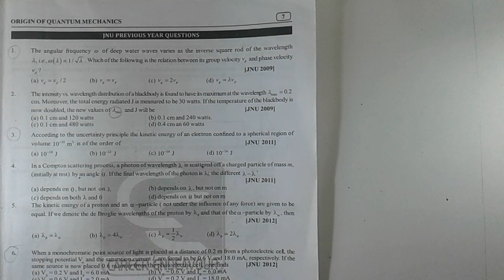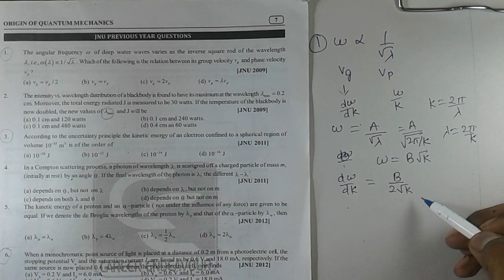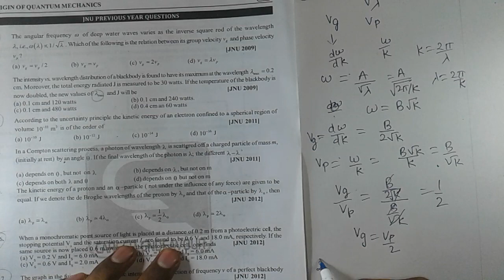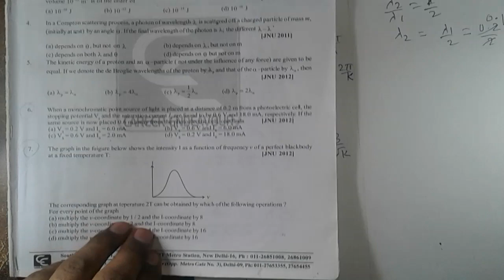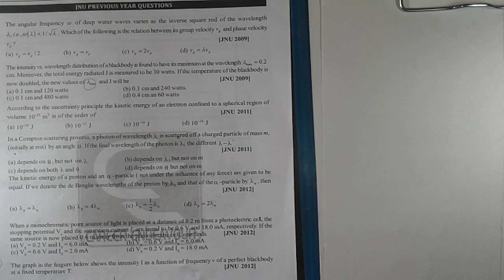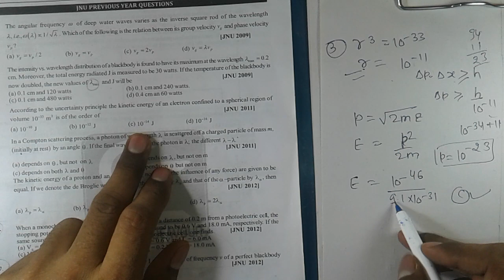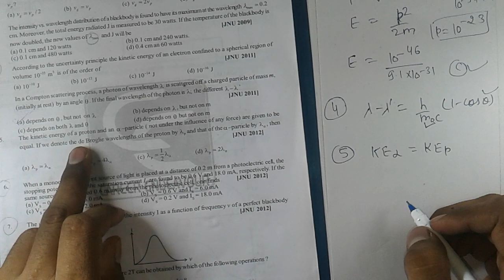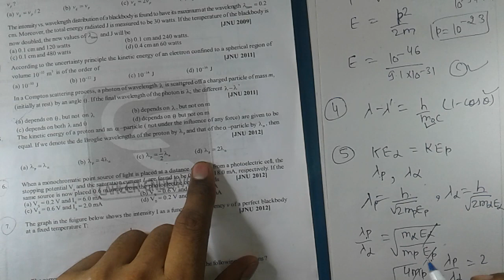JNU PREVIOUS YEAR PAPERS QUANTUM MECHANICS PART 1